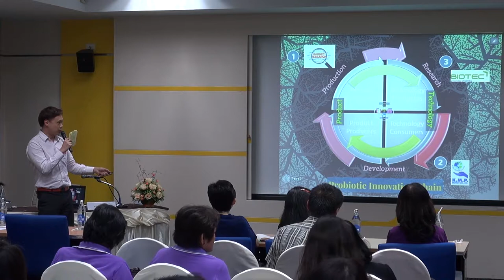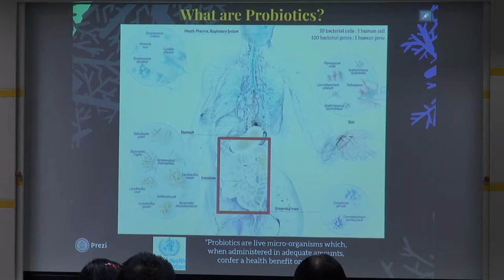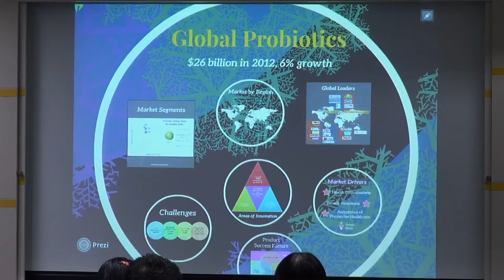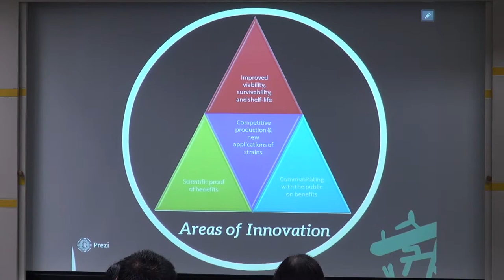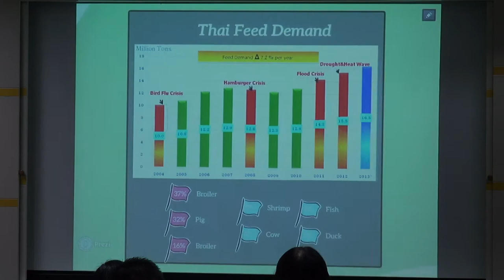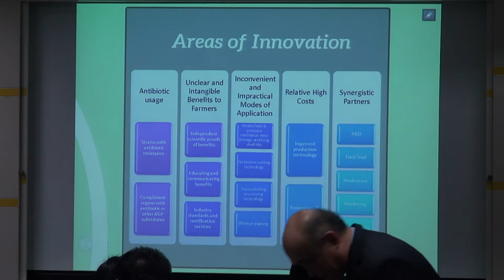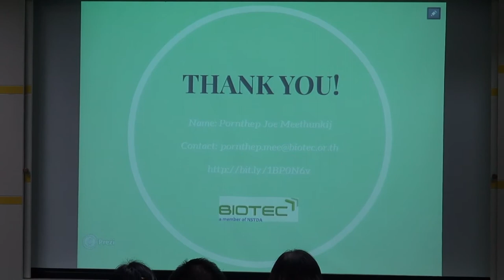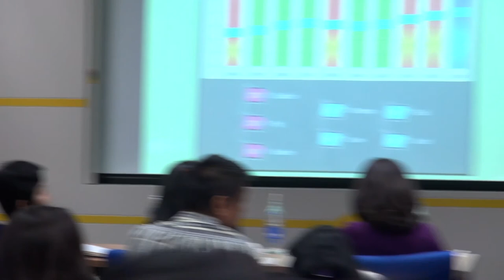การพัฒนาการใช้ประโยชน์จากโปรไบโอติกในประเทศไทย (2/4)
การสัมมนาเรื่อง การพัฒนาการใช้ประโยชน์จากโปรไบโอติกในประเทศไทย วันพฤหัสบดีที่ 2 เมษายน 2558 เวลา 13.00 – 16.30 น. ห้องประชุม CC-403 อาคารศูนย์ประชุมอุทยานวิทยาศาสตร์ประเทศไทย (CC)